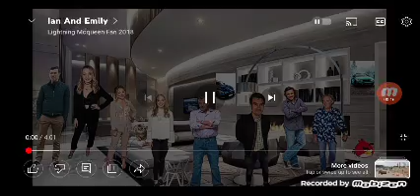ITNG Characters React To Ian And Emily